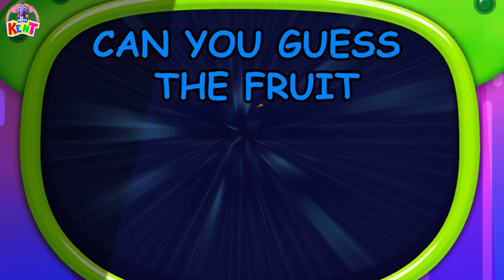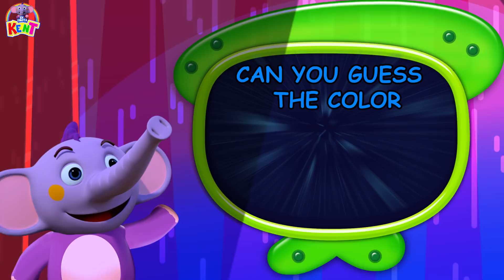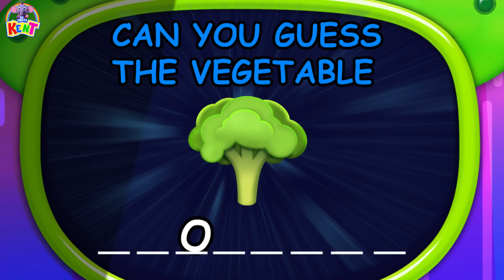Ek Chota Kent | Kent Quiz Challenge | मेज़बान केंट और क्विज शो !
केंट, ल्यूक और पेगो एक क्विज़ शो के लिए तैयार हैं। क्या वे सही जवाब दे पाएंगे? आये जानते हैं !

Kent, Luke and Pego are up for a quiz show. Will they be able to give the right answers. Find out..

Hi Kids! Ek Chota Kent is here to make your learning time easy and fun with these playful videos. Hope you enjoy watching this cartoon for toddlers.